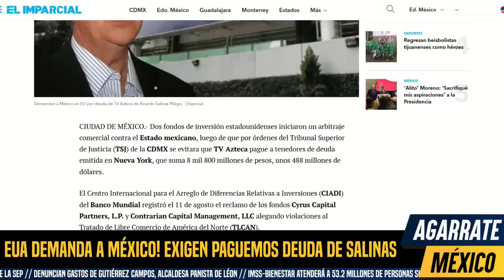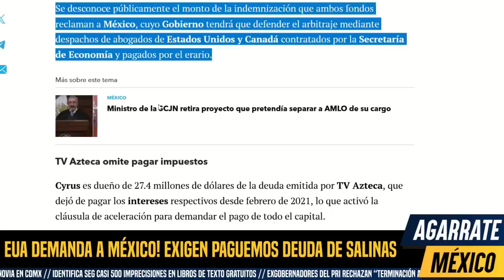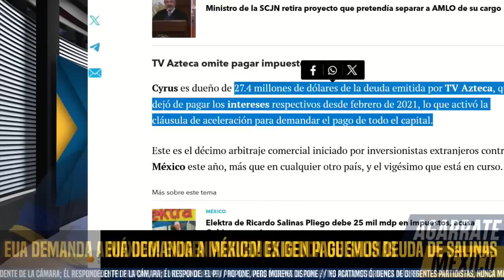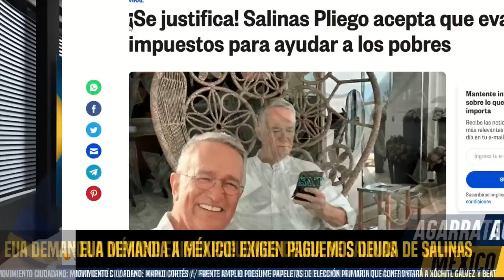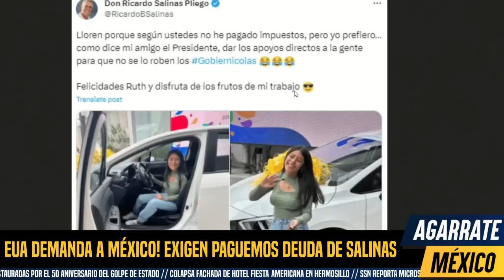EUA AMENAZA CON ROMPER T-MEC! EXIGEN A AMLO PAGO DE DEUDA DE SALINAS